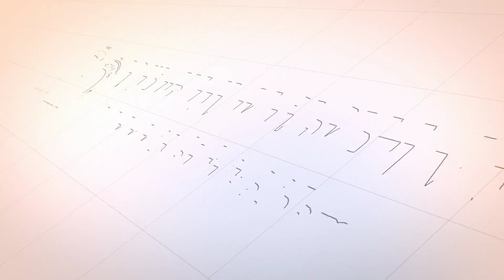HUKUM LAKI-LAKI MEMAKAI EMAS DILUAR SHALAT - Ustadz H Nazli Hasan, Lc., MA (Tanya Jawab)